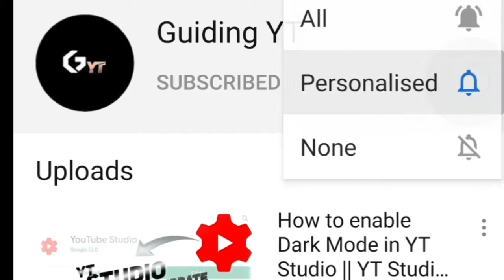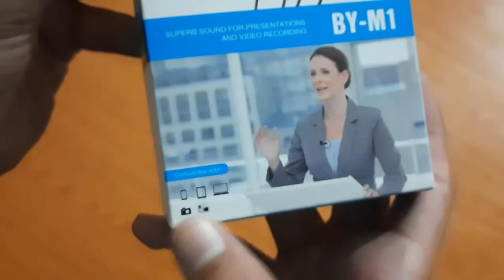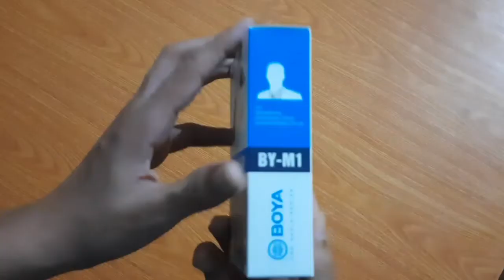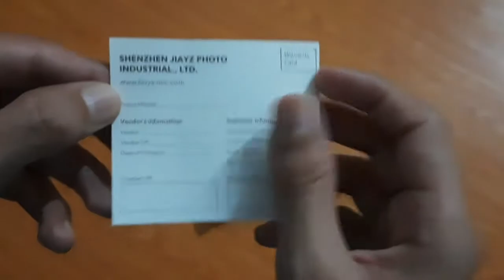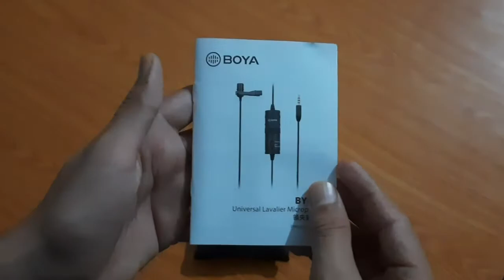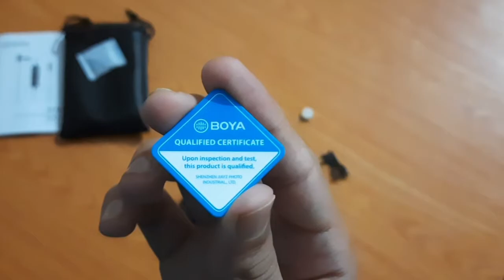Boya BY M1 Unboxing And Review By Guiding YT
🔥🔥Hi Guys , Welcome back to  brand new  video .

🔥So in this video I am going to unbox Boya BY M1 Microphone.I hope you would like this video .Make sure to watch the video in 480p for better experience .

🔥I am a thirteen (13) year old boy , and I upload videos when I get free time .

🔥Music used in my video :
Song Name :

Song Name:
Ascence About You

🔥Video Credits :
Guiding YT

AUR LIKE BHI BILKUL FREE HAI .